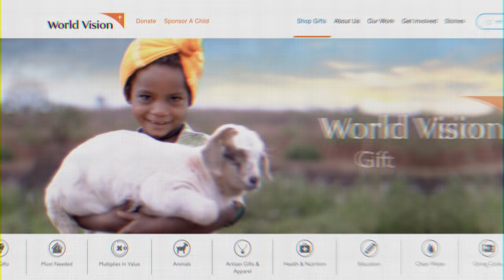World Vision Canada: It Starts With Your Click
It starts with your click.
The simple act of choosing one small gift has the ability to set off a chain of events that can help transform the lives of children and the communities they live in.